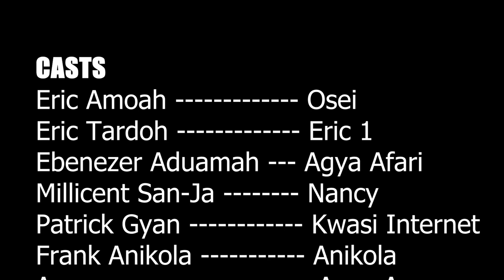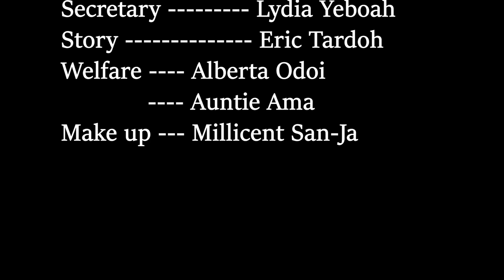Ma Brabo Mu Nsem Season 1 episode 3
BLESS AND TRUST MOVE PRODUCTION